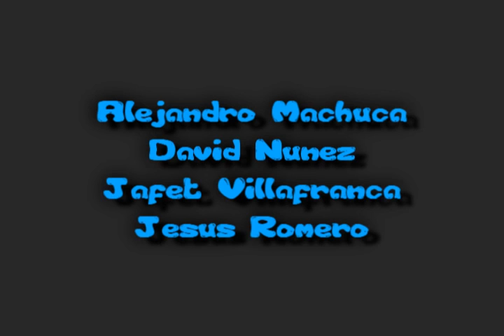Blob's Journey - Trailer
Game project for "Games Technology" course at MIGJRV - URJC